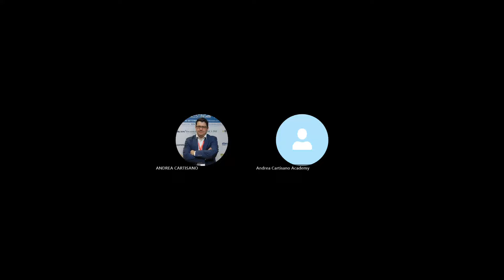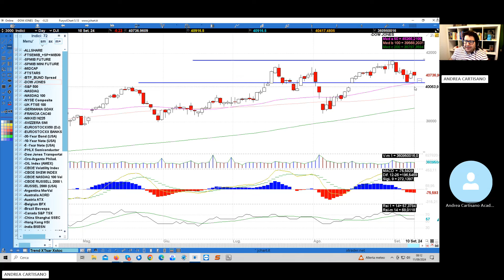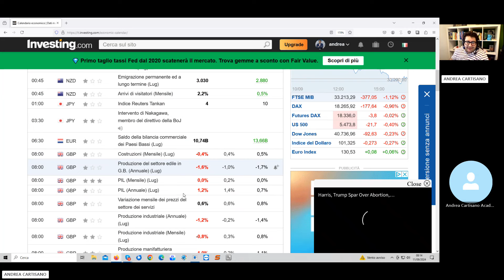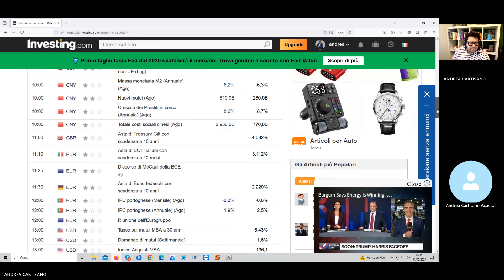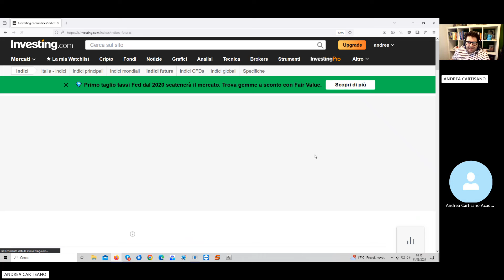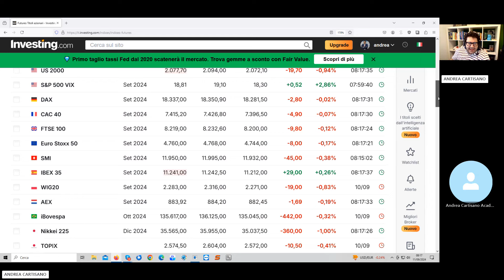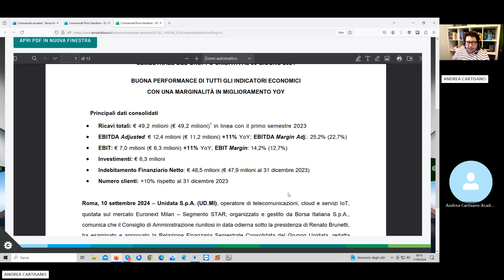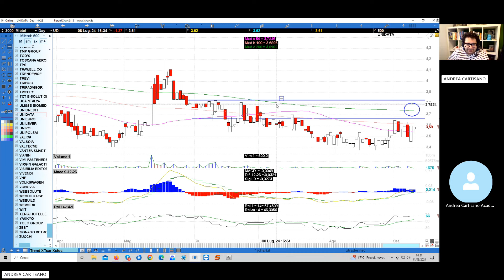Preapertura Piazza Affari 11.09.2024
Pillola di preapertura dove mi sono occupato della chiusura dei principali indici azionari Usa e del nsotro Ftsemib future analizzando nel dettaglio Gas Plus e Unidata.